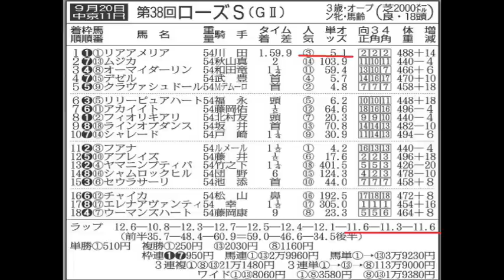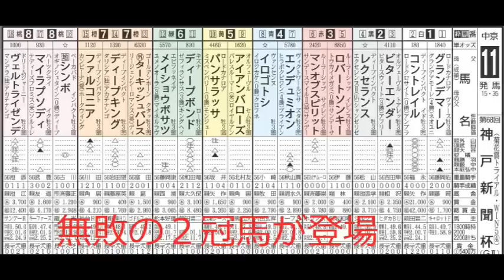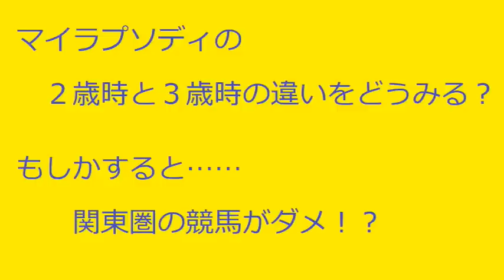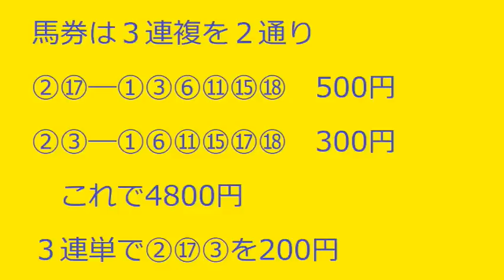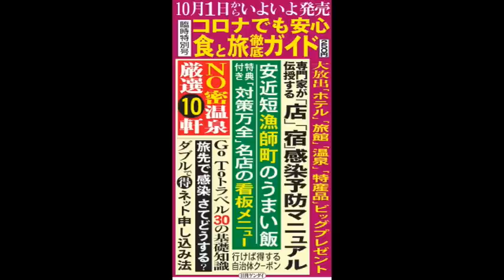第68回神戸新聞杯（9/27・中京11レース・GⅡ）【日刊ゲンダイ競馬予想】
無敗の三冠を目指すコントレイルが満を持して登場。武田記者と大谷記者がレースをズバリ予想！

◆リニューアルした日刊ゲンダイ競馬サイトはこちら。